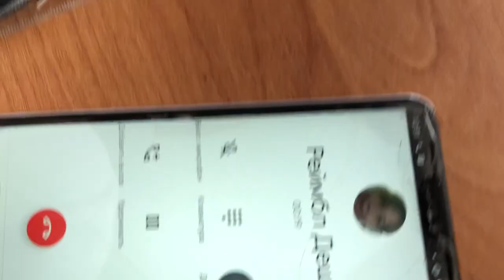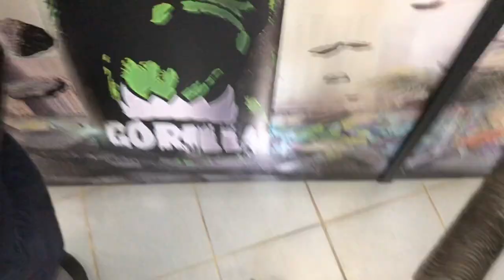VLOG ТРИП В МИНСК | КУПИЛ НОВЫЕ КОЛЁСА TILT